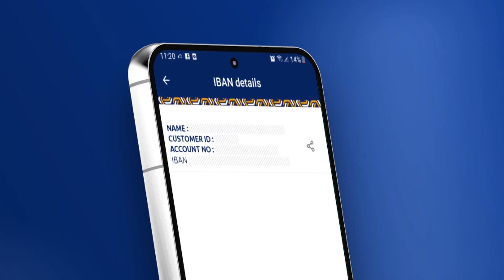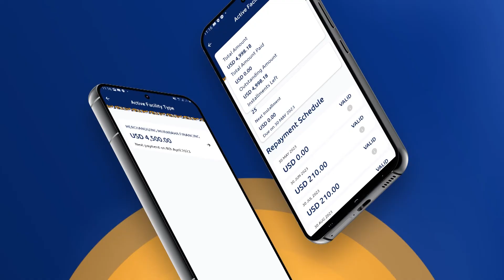Suldaan Cabdullaahi Cali ayaa taakulo Geel ah gaarsiiyey Ciidamada dagaalka kula jira AS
Suldaan Cabdullaahi Cali oo ka mid ah waxgaradka gobolka Mudug ayaa taakulo Geel ah gaarsiiyey Ciidamada dagaalka kula jira Khawaarijta.